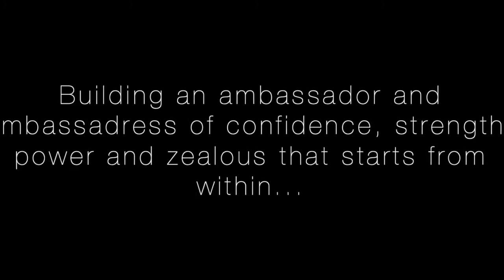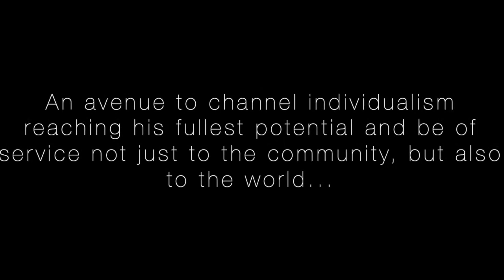COMING SOON: Ambassador & Ambassadress of the World - Philippines 2019